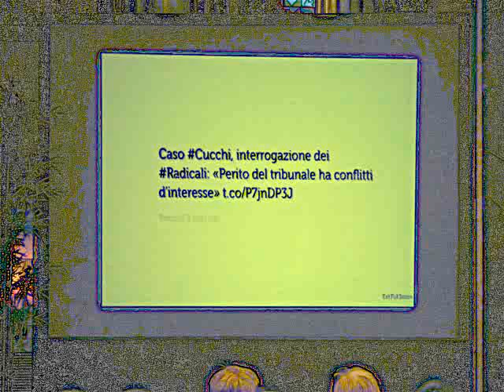Roma - 1-4 Novembre 2012 - XI Congresso Radicali Italiani - Giovanna Devetag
Gianni Colacione intervista Giovanna Devetag sulla Costituenda Associazione Radicale Antispecista intitolata ad Adele Faccio.

Artista: Lada Laika
Brano: LOST! (In the Valley of Shadows, Can You See The Light??)
Album: Rad Like Whoa EP, 2009.
Lic. CC: By-Sa